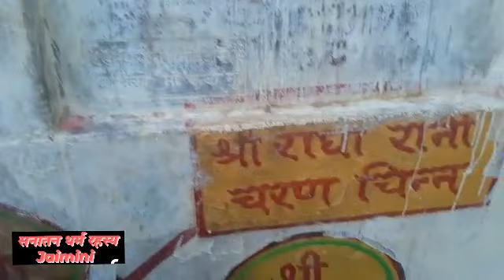बरसाना धाम श्री जी महल वैशाख मास कृष्ण पक्ष के दर्शन।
वैशाख मास कृष्ण पक्ष में श्री जी महल बरसाना के दर्शन।लड्डू होली के पश्चात् अब वहाँ जाने का अवसर मिला।
जय जय जय श्री राधेकृष्ण 🙏🚩